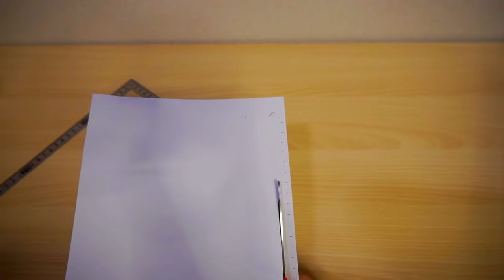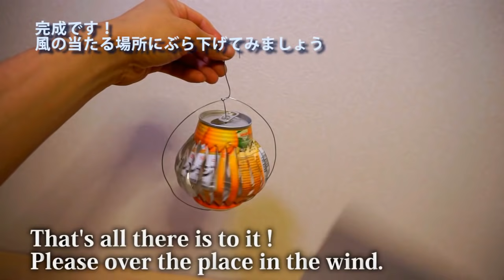【アルミ缶工作】風車の作り方 // How to make aluminum cans windmill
ジュースやお酒の缶でかざぐるまを作ってみましょう。
弱い風でも良く回ります。

Let's make a windmill in the cans of juice and liquor.
It will rotate well in weak wind.

使用BGM
「MusMus」

撮影環境

≪カメラ≫

★パナソニック ミラーレス一眼カメラ GH5
　多くのYouTuberも使っている高画質カメラ！

　コンパクトなのに写真から動画まで幅広くカバー！

　広い画角と強力な手振れ補正、アクションカメラの定番！

≪音≫

　オールラウンドな性能で使いやすい！

★YAMAHA オーディオインターフェース AG03
　小さいけれど必要な機能が全て揃ってる！

≪照明≫

★Neewer 調光可能LEDライト
　明るさ、光度調整ができて様々な撮影シーンに対応可能！

★Neewer 18インチLEDリングライト
　広い範囲を照らせるリングライト！

≪その他≫

★Velbon 三脚アクセサリー V4-unit
  俯瞰から接写まで好きな位置で撮影できる自在アーム！